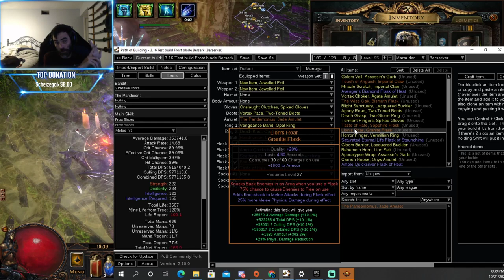Frost Blade Berserker - my league starter + how to solve any early league issues as progressing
After running tons of builds through PoB - extensively combing through changes - I have finalized my build choice!
Note : to get frost blade gem lvl 1 start a ranger - go to town get frost blades gem as quest reward for lvl 1 - put in stash - then start marauder.

 Twitch.TV/BigPowner